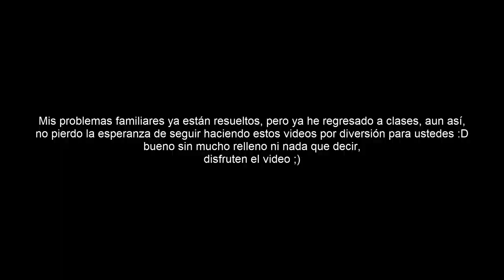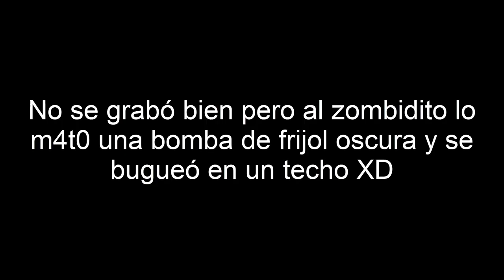🤣SI TE RÍES PIERDES🤣 | Momentos Divertidos | PvZ GW2 | Parte 39 (Al estilo @AlanYessusCanal )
Si te ríes pierdes. Momentos divertidos de Plants vs. Zombies Garden Warfare 2, al estilo de The AlanYessus.

LA MÚSICA DE ESTE VÍDEO:

(Audio con Detalles; como el nombre del álbum al que pertenece la pista)

CRÉDITOS Y ATRIBUCIONES:

INFORMACIÓN DEL JUEGO:

plants vs zombies gw2,plants vs zombies funny moments,plants vs zombies momentos graciosos,plants vs zombies momentos divertidos,plants vs zombies momentos ramdom,momentos divertidos de plants vs zombies,momentos divertidos en pvz,pvzgw

Vídeo inspirado por: The AlanYessus